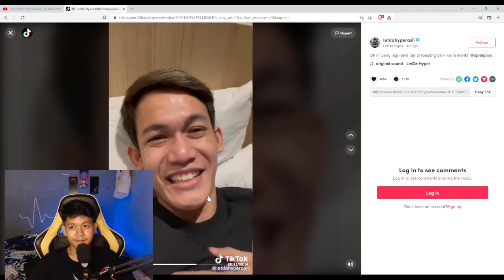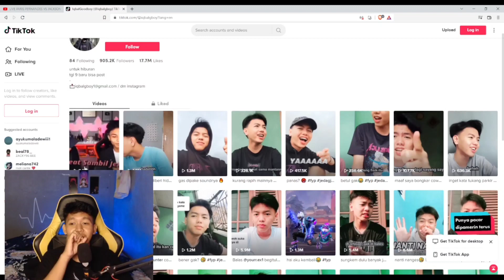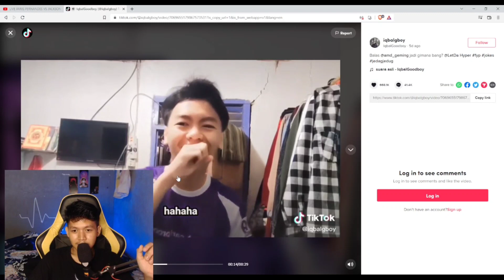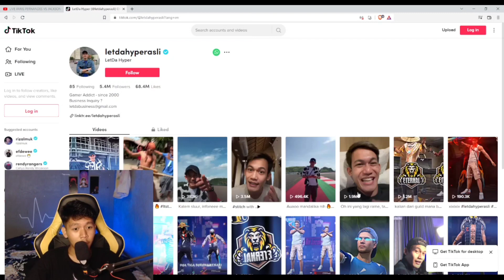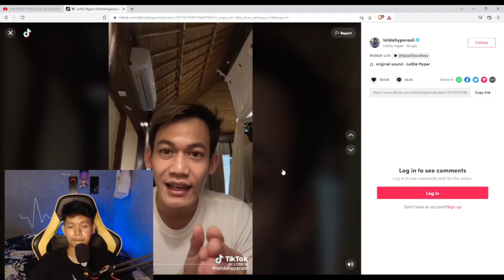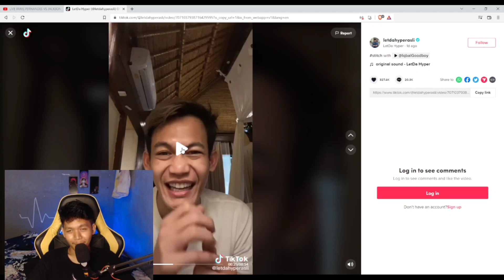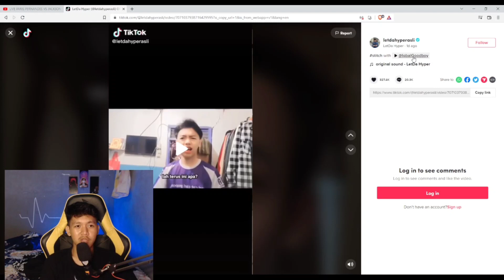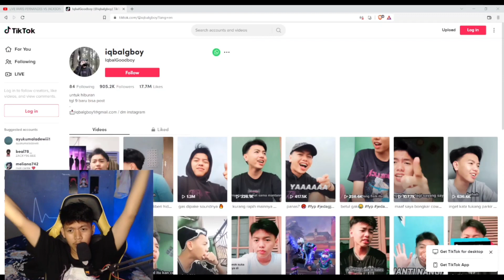VIRAL LETDA MARAH GARA" FF DI ROASTING SAMA IKBAL? AUTO DI CIDUK